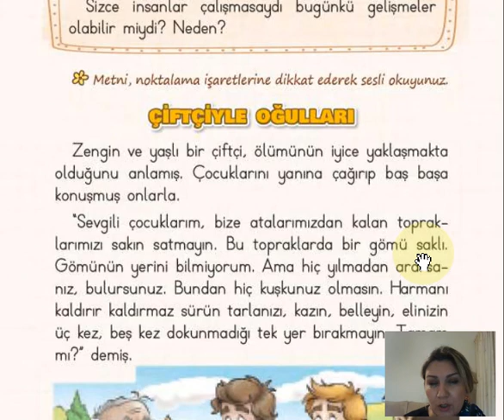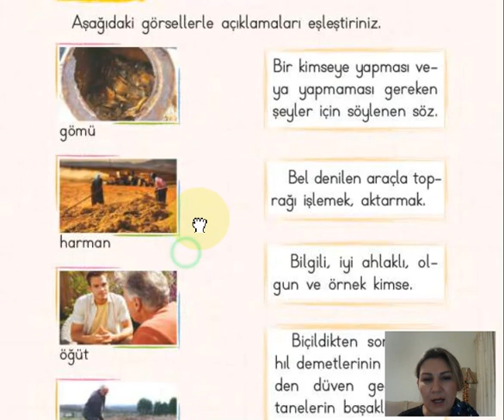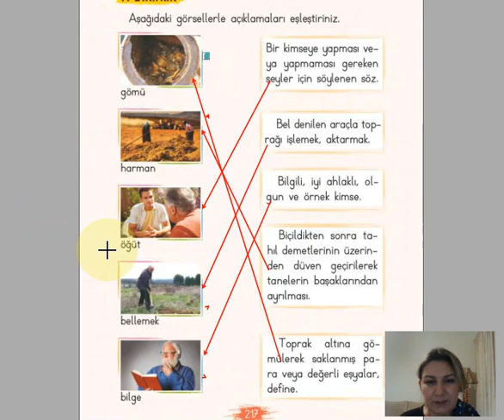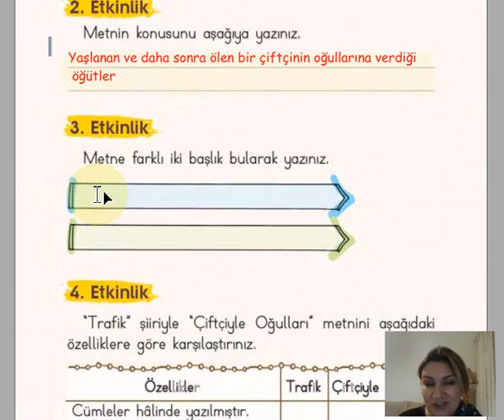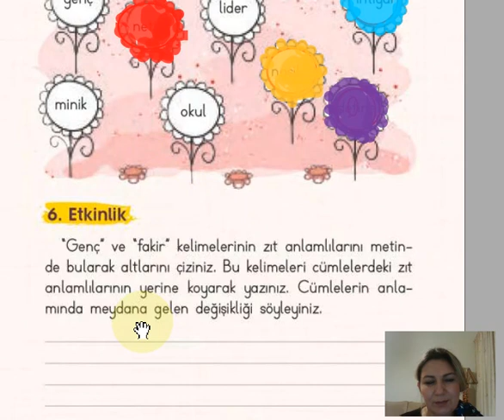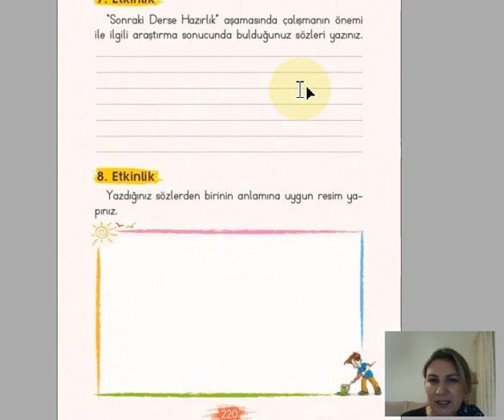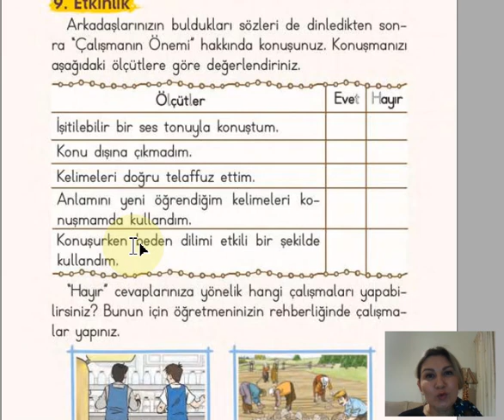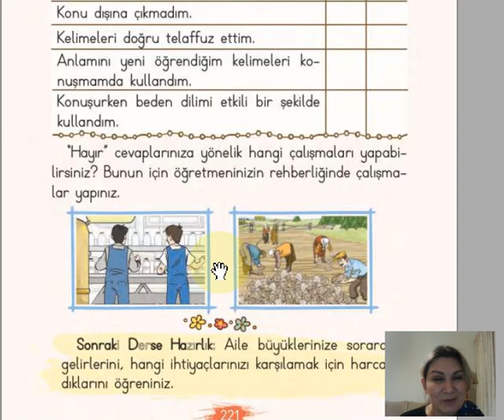2 . SINIF ''ÇİFTÇİYLE OĞULLARI'' METNİ İŞLENİŞİ